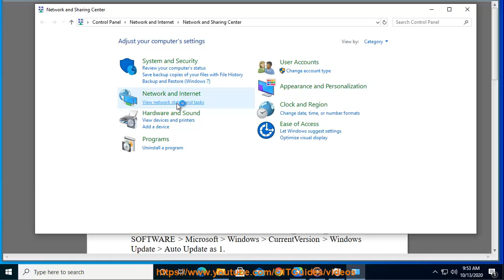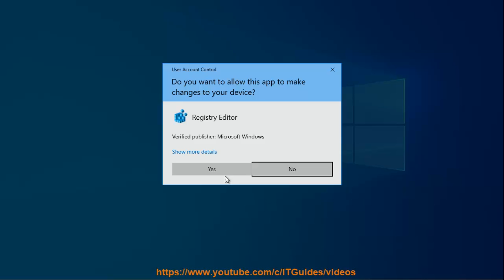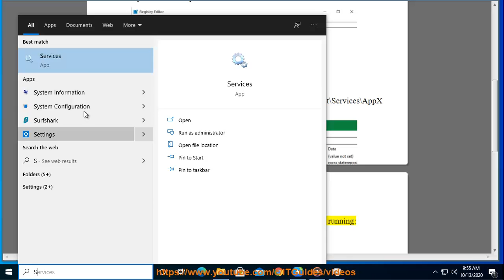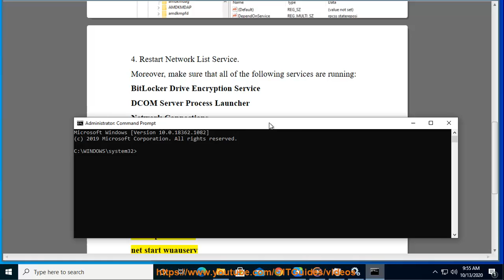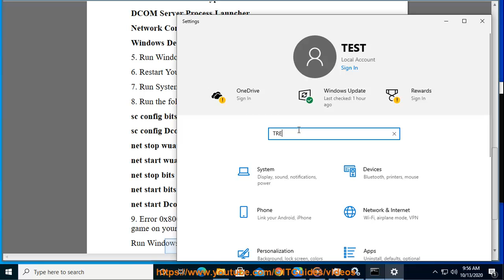Fix Error Code 0x80070422 on Windows 10 & Xbox (2020 Full Solutions)